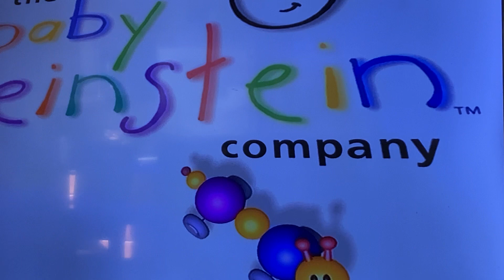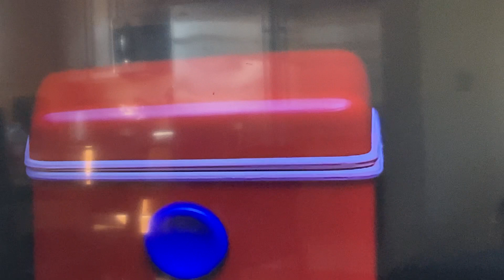Baby Einstein language nursery opening 2004